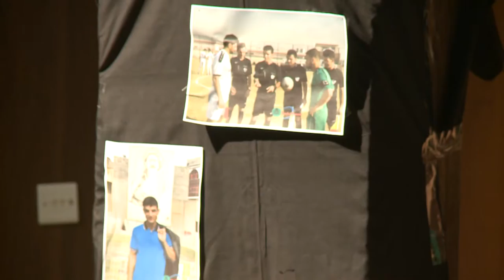وه‌رزش ..چله‌ی ناوبژیوان مامه‌ ..راپۆرت